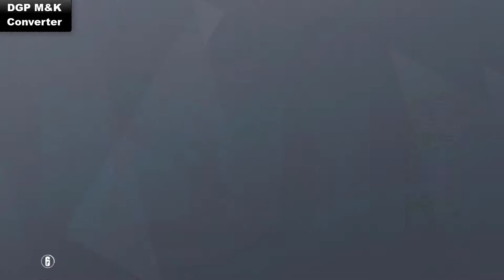DGP Mouse & Keyboard Converter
This is our brand M&K converter which works very good with Xbox ONE  & PS4 & Nintendo Switch